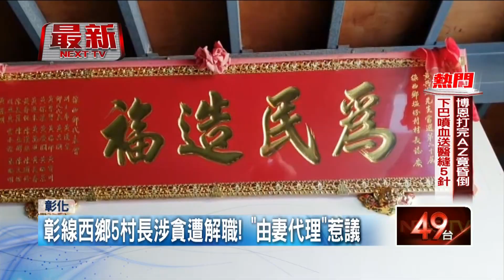選舉收賄！ 彰化線西鄉5村長遭解職 竟找「妻子」代理惹議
前彰化縣議員施嘉華，在2018年參選期間買票，最後被判當選無效。線西鄉總共有八位村長，其中六人收賄判刑，並褫奪公權，只有一位村長，在去年底完成補選，其餘五人上訴到最高法院，判刑定讞，並遭到解職，不過最後，竟然都是由他們的「妻子」來當代理村長，在當地引發爭議。